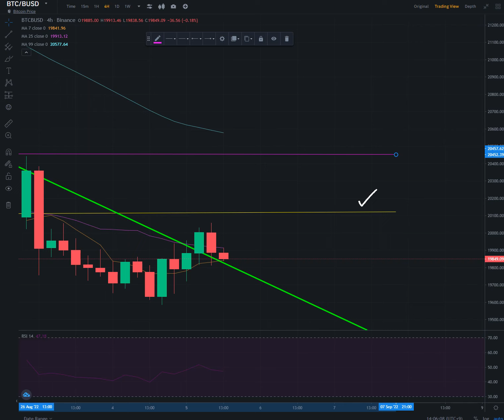9월5일 주말오전 코인상황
주말부터 현재 9월 5일 월요일, 오후 1시반까지  비트코인 상황을 정리해볼까 합니다.
먼저, 지난 한주동안 코인가격은  1.21% 만큼 하락했습니다,  5-6일 마다 추세를 보여주는 요러한 패턴들이 자주 보인다고 지난주에 말씀드렸었죠 따라서 주말동안 추세가 잡힐 것이라는 예측이 있었는데, 이와 다르게 현재까지도 큰 추세를 보여주지 않는 지루한 상태에 있습니다. 미국은 오늘이 노동절이면서 주말을 낀 연휴죠 그래서 전체적으로 소극적인 움직임을 보이고 있다고 봐야할 것 같습니다. 이번주 목요일 파월의장의 금리발표가 있기 때문에 큰 움직임이 나오는 것은 거의 확실시 됩니다만 역사적으로 이런 휴일에 세력들이 기습적으로 움직이기도 했기 때문에 긴장의 끈을 놓아서는 안되겠습니다.
지난번의 큰 하락을 살펴보면 (하늘색입니다) 하락추세저항을 횡보로 뚫고 단기이평선 위로 올라가는 흐름을 보이고 나서 큰 방향을 만들었습니다. 초록색 선을 보시면 주말부터 오늘까지해서 단기이평선 위로 올라와줬고 역시 하락추세를 뚫은 지점이 되겠습니다. 즉 큰 움직임이 나올 수 있다는거죠,
RSI 14 지표를 좀 보자면 7월월 35-40 사이었을 때 18,900선까지 내려간 것을 볼 수가 있는데요 이는 현재 36.75를 생각하면  현재 거래되고있는 가격보다 떨어질 수 있음을 보여주고 있는 보조 지표라 하겠습니다..
만약 상승의 큰 움직임을 기대하시려면 제가 노란색으로 줄그은 20100 달러선을 돌파해줘야 겠습니다. 골파한다면 20400달러선까지 치고 갈 수 있다는거 명심해주시구요
저는 조금 있다가 오후 분석으로 돌아오겠습니다 봐주셔서 감사합니다.